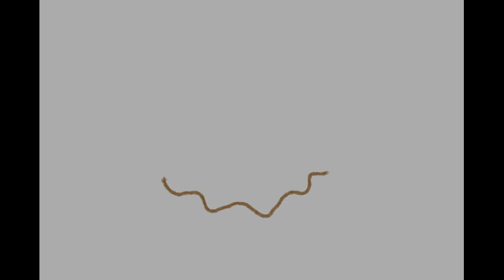Gormiti Subreddit Aniversary FanArt Animatic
This video is set right before all the first lords died, the magmion curse stoped (because he died) and they all join in harmony planting the seed of the hope of a new future were all the tribes live in piece, that finaly comes true in Gormiti 2018
Happy Anniversary to the subreddit, you guys rock!